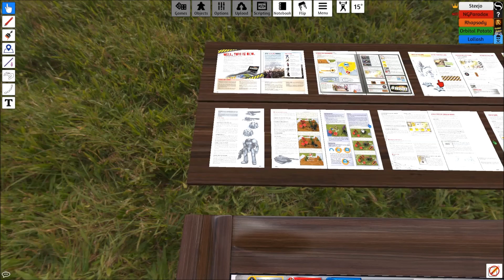Risk Legacy: Multiplayer 2 #59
After learning alot from the first game, realising we made many mistakes and wanting to get 5 people together in on the action, we have now restarted our legacy and got together 5 people for even for chaos.